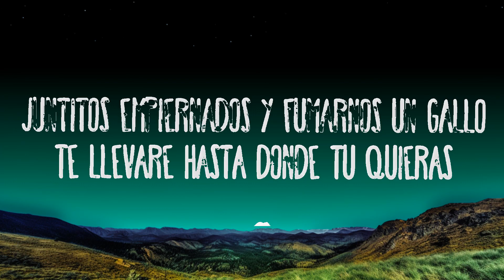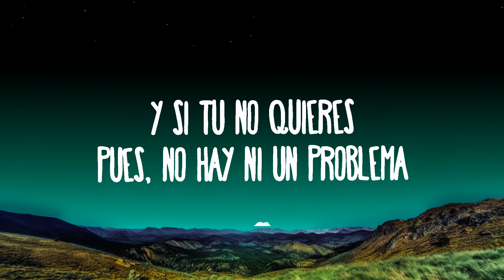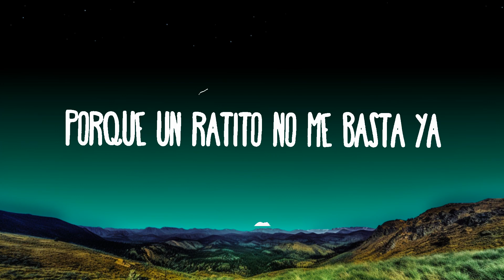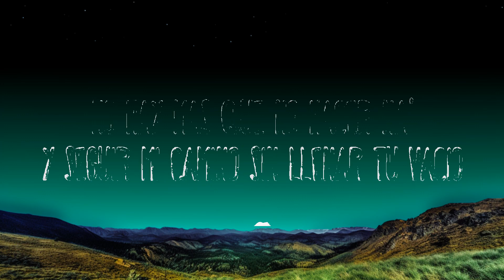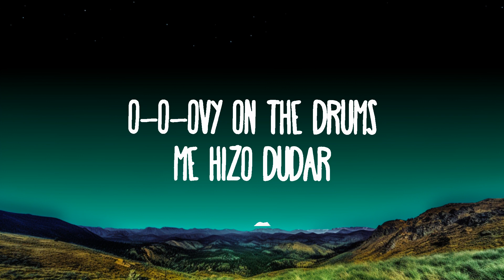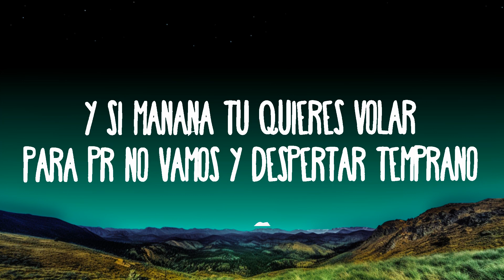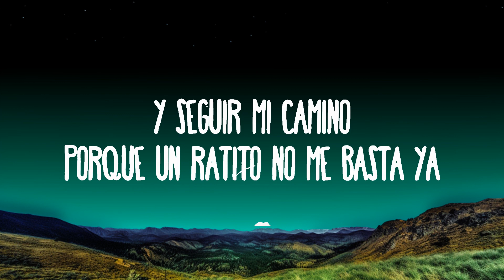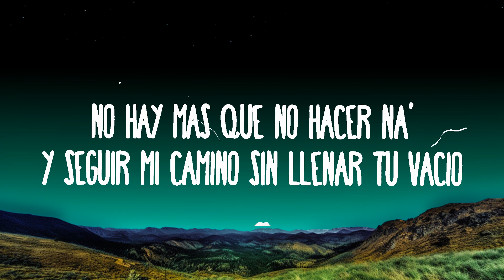Peso Pluma, Ovy On The Drums - EL HECHIZO | 25 Min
Peso Pluma, Ovy On The Drums - EL HECHIZO

(Letra):

Me hizo dudar
No hay más que no hacer na'
Y seguir mi camino sin llenar tu vacío
Porque un ratito no me basta ya

Y si mañana tú quieres volar
Para PR no vamos y despertar temprano
Juntitos empiernados y fumarnos un gallo
Te llevaré hasta donde tú quieras
Te compraré toditas las estrellas
Son las del techo de esa camioneta
Subir al cielo en el privado, nena
Y si tú no quieres, pues, no hay ni un problema
[Interludio Instrumental]

Solo momentos me dio
Pues ella me endulzó
Y si mañana te quieres marchar
Desenreda el hechizo, hazlo, acaba conmigo
Es el peor castigo y tú eres la testigo
Que nomas tú, que nomás tú lo puedes terminar, -ar
Que nomas tú, que nomás tú lo puedes terminar